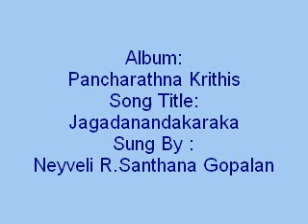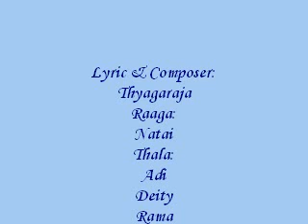Jagadanandakaraka (Santhana Gopalan) - Pancharathna Krithis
Album:
Pancharathna Krithis
Song Title:
Jagadanandakaraka
Sung By :
Neyveli R.Santhana Gopalan
Lyric & Composer:
Thyagaraja
Raaga:
Natai
Thala:
Adi
Deity
Rama
Produced BY:
The Indian Record Mfg Co.Ltd
Year:
1999